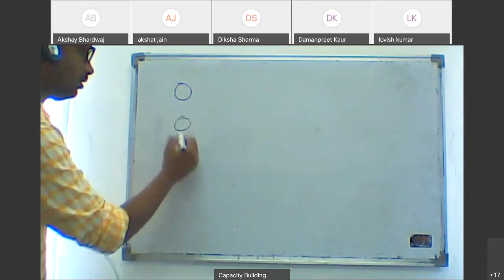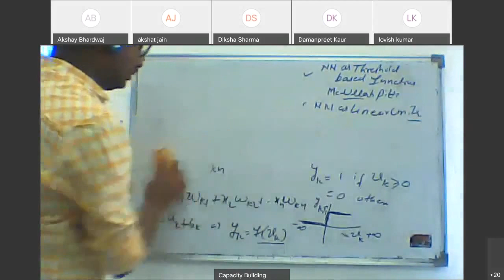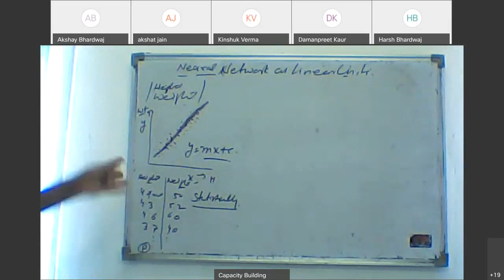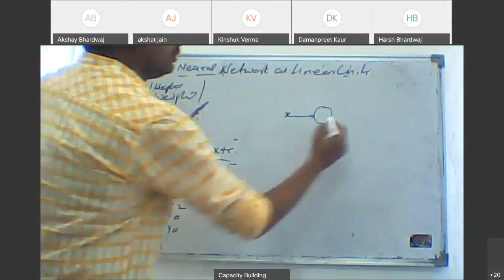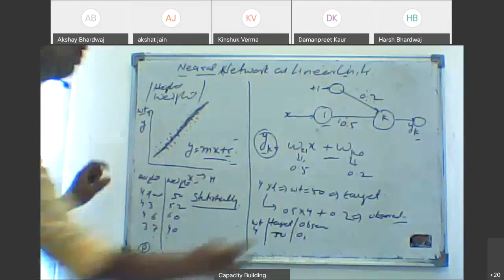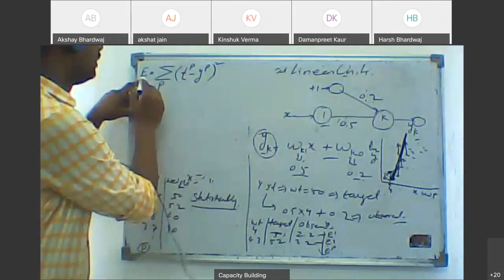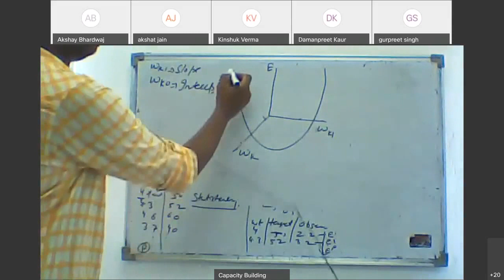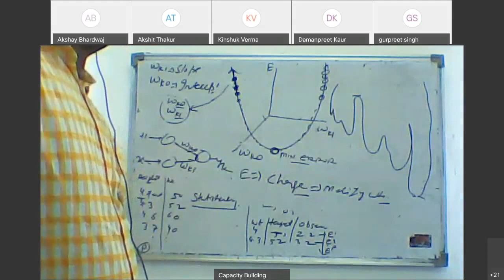Neural Networks-1:Neural Networks as Linear Unit